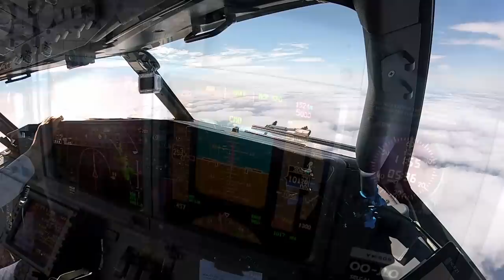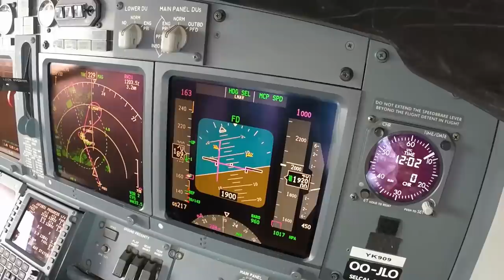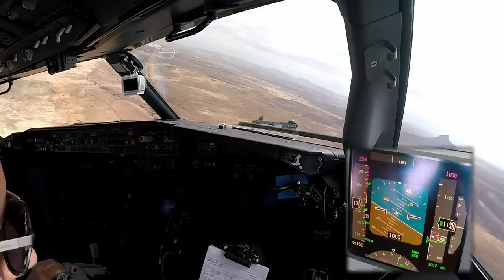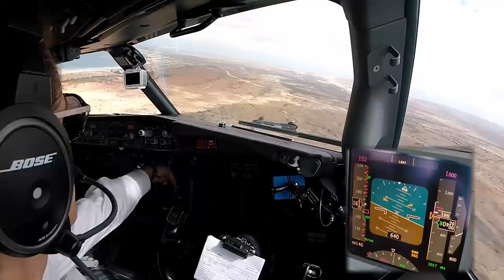Boeing 737-800 - Circling in Boa Vista - cockpit view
Enjoy this circling/visual approach in Boa Vista, our first destination for today. We're flying a Boeing 737-800 aircraft.

Equipment used :

Gopro Hero5 Session (cockpit view)
Gopro Hero3+ (displays view)
Gopro Hero3 (window side view)
Yi 4K (front view)
Nflightcam cockpit audio cable for Gopro Hero 3
Feiyutech WG2 gimbal

Earth animation : Google earth